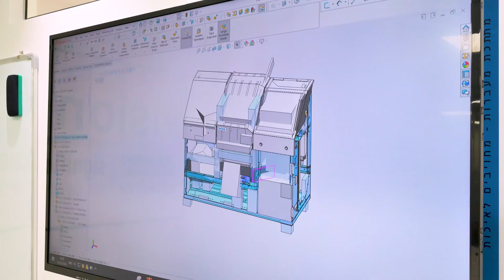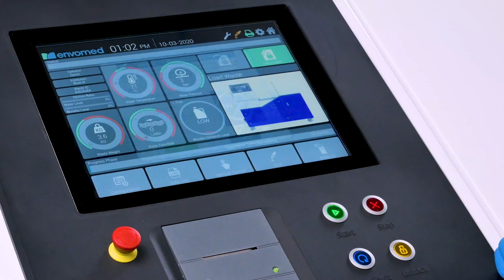About Envomed - The home of the Envomed 80 Medical Waste Treatment Solution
Envomed, an innovative on site medical waste solution, is developed by Maabarot Metal Works Ltd, a company with extensive technical knowledge and over 30 years’ experience in providing specialized industrial machinery. Identifying the market’s need for efficient on-site medical waste treatment facilities, we made significant investments in R&D and engineered a solution that is revolutionary from economic, safety and environmental perspectives. Find out more about the company behind the Envomed 80 in this short video